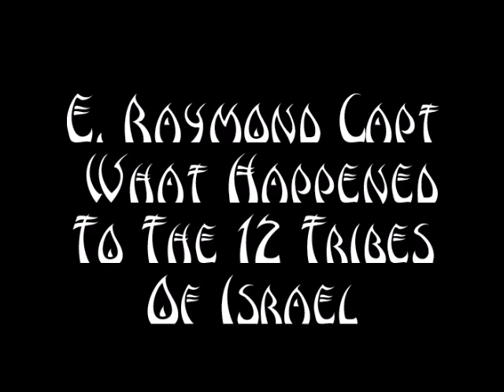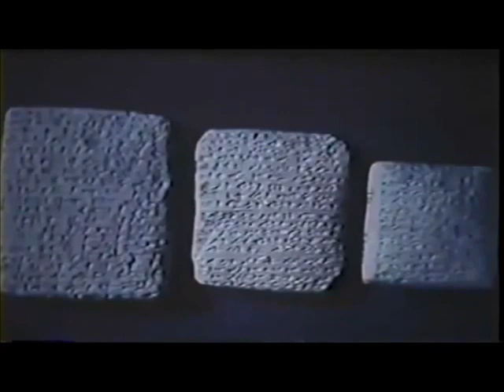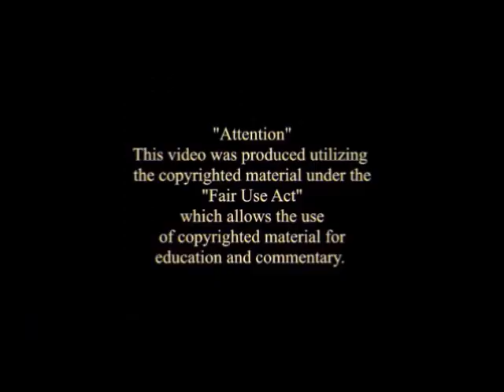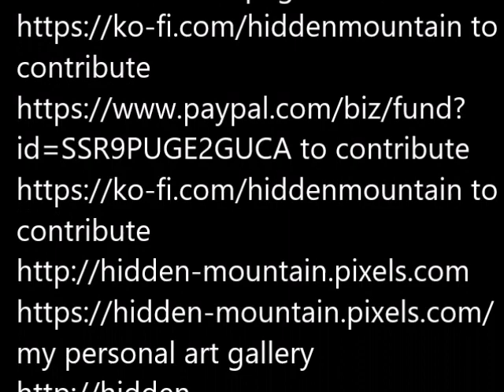E Raymond Capt What Happened to the Twelve Tribes of Israel